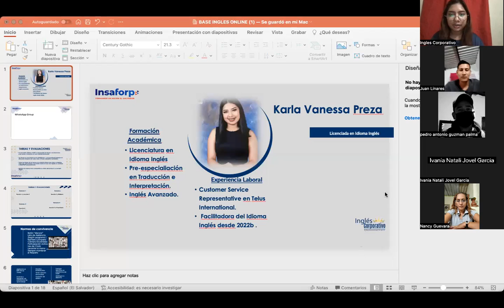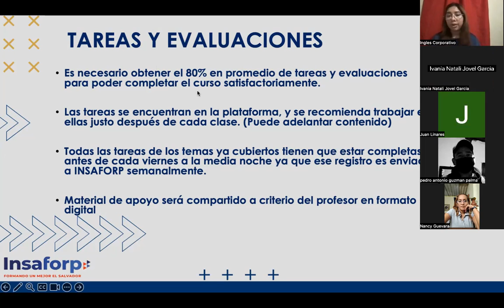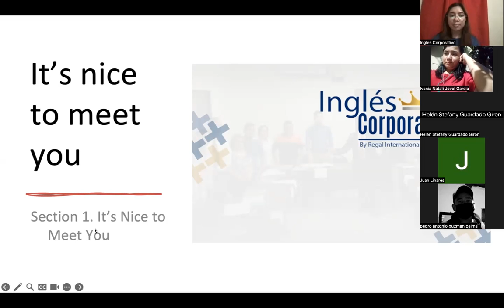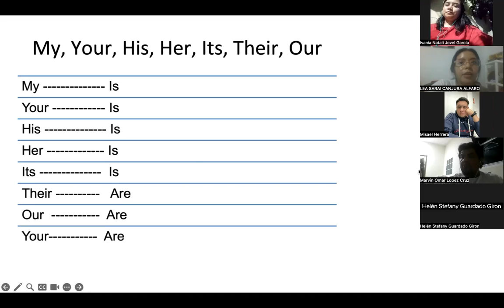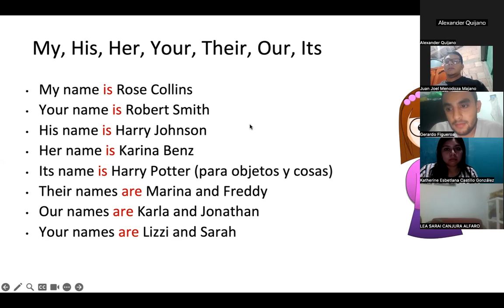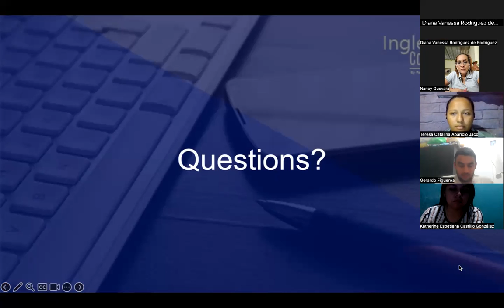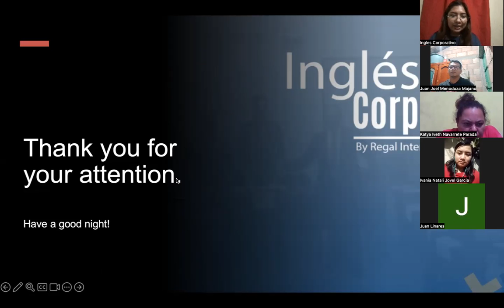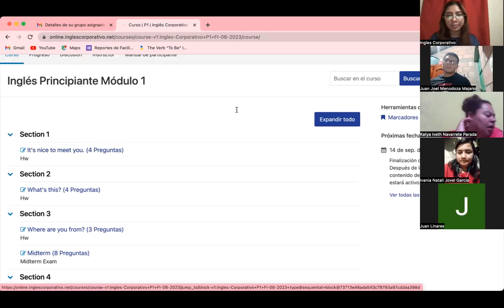SESION 1-14-08-2023-P1-01-9-10-PM-08-23-PREZA-It's nice to meet you.